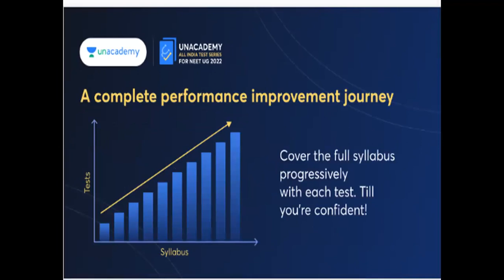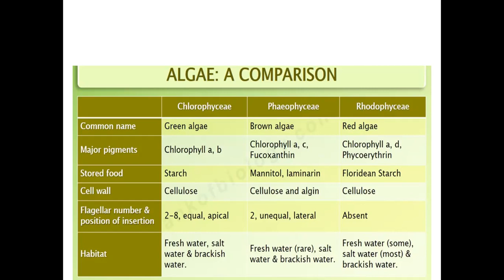Bryophyta interesting facts